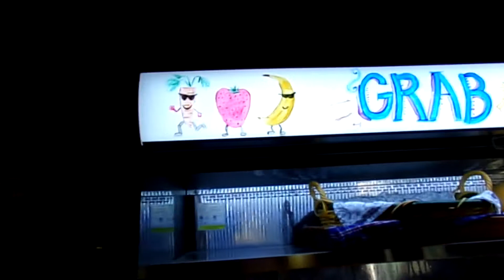youtube video #-aOCAZ_9zRs